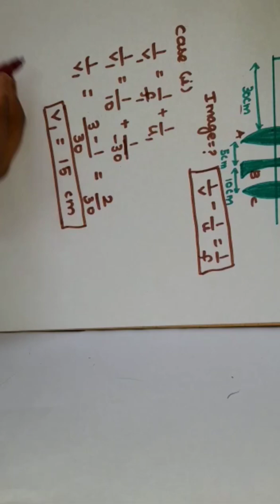Example 9.9 ( NCERT ) in TAMIL, class12, Ray optics and optical instruments, physics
Example 9.9 Find the position of the image formed by the lens combination given in the Figure

Class 12
physics
TAMIL